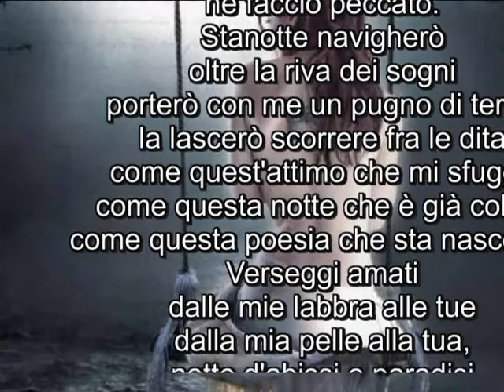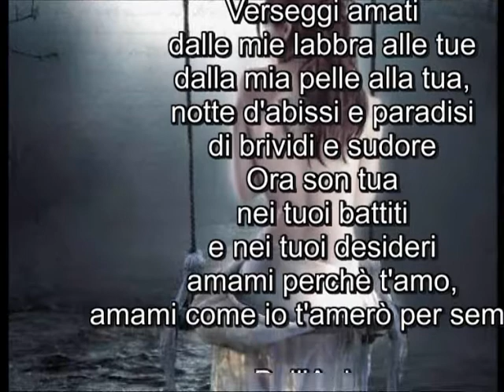Anna Bonarrigo Bell'anima